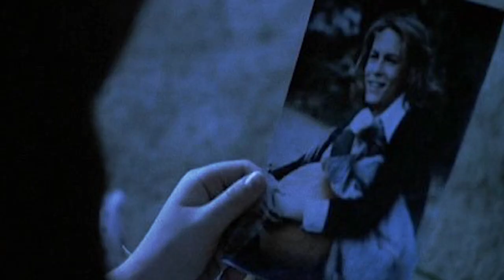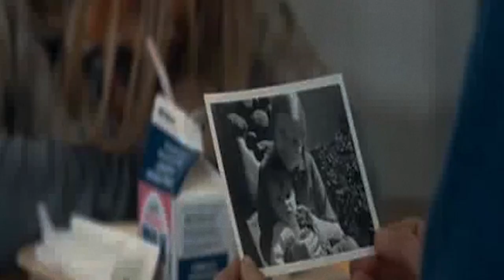Michael Myers and the History of Halloween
Here's Michael Myers and the History of Halloween. If you have ever wanted to know all there is to know about The Shape and how he was conceived. Look know further our Michael Myers and the History of Halloween answers all the questions you have for the Halloween Franchise!